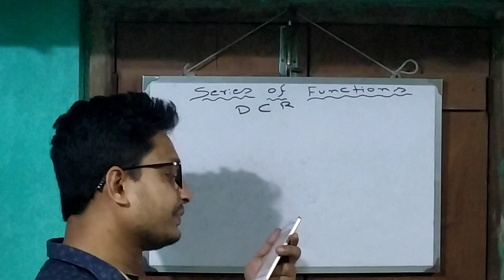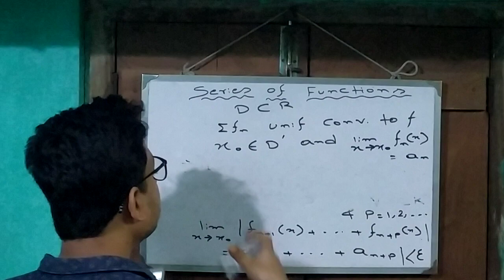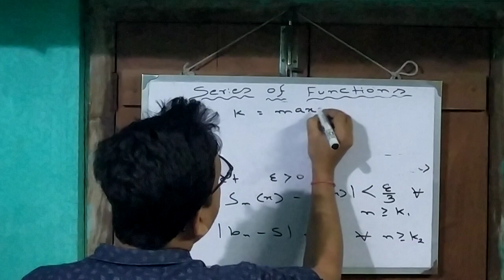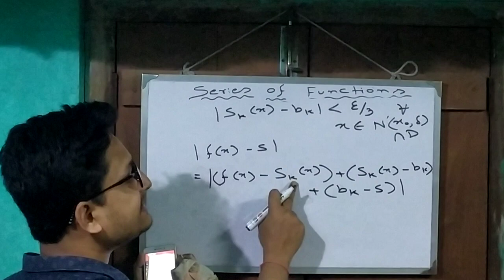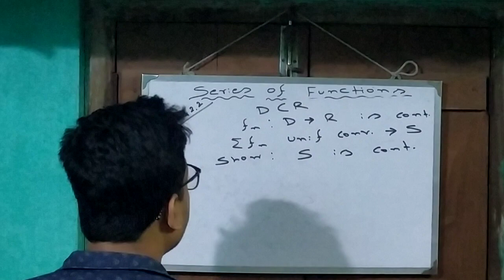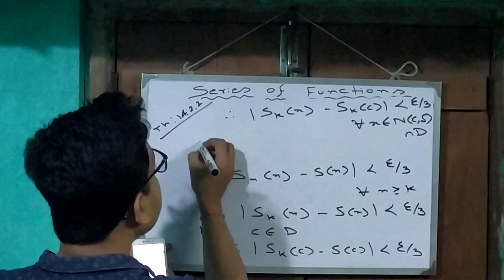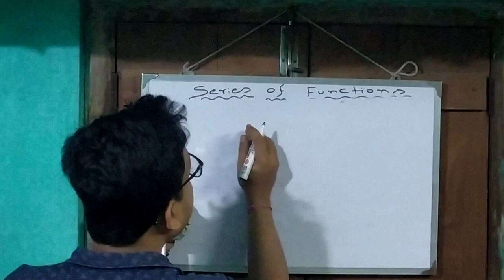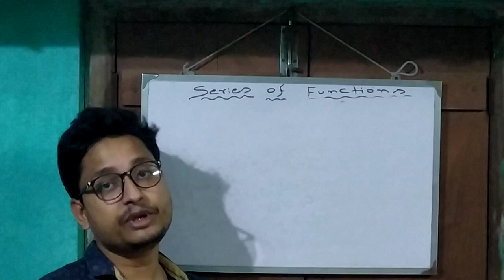Series of Functions (s.k.mapa) part 2